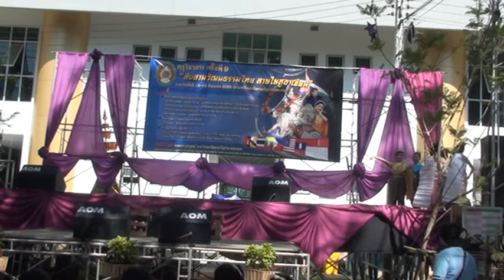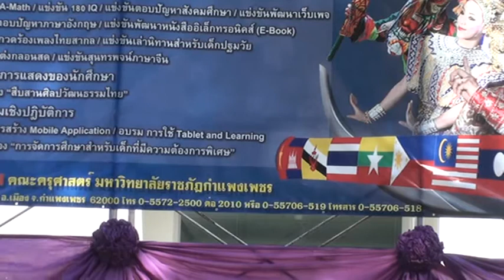การประถมศึกษา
การแสดงนิทรรศการคุรุวิชาการครั้งที่ 9 โดยมีกิจกรรมการประกวดการแสดง สืบสานวัฒนธรรมไทย สายใยสู่อาเซียน ซึ่งวีดีโอนี้ ประมวลวีดีโอโปรแกรมวิชาการประถมศึกษา